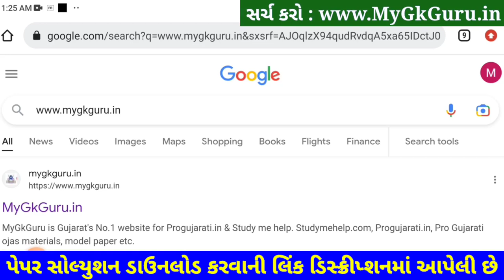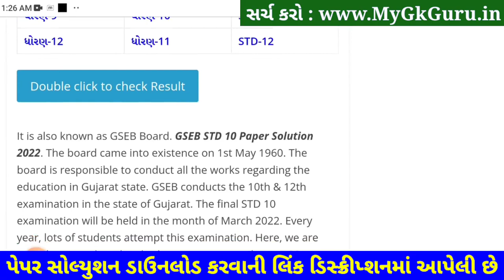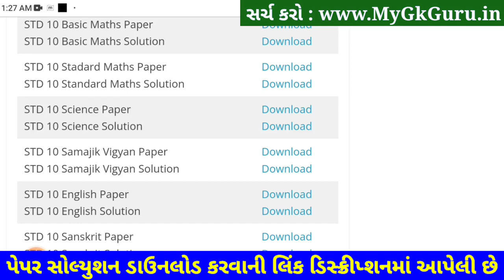STD 10 Science Paper Solution 2023 February SVS, STD 10 Science Paper Solution 2023 Second Exam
STD 10 Science Paper Solution 2023 February SVS, STD 10 Science Paper Solution 2023 Second Exam. STD 10 Science Paper Solution 2023 Second Exam February 2023. STD 10 Second Exam Paper 2023.

STD 10 Science Paper Solution 2023 February SVS

Other Related Search Queries :
STD 10 Science Paper Solution 2023 80 Marks February
Second Exam STD 10 Science Paper Solution 2023
STD 10 Science Second Exam Paper Solution February 2023
STD 10 Science Paper Solution 2023 February 2023
STD 10 Vigyan Paper Solution February 2023

STD 10 Samajik Science Second Exam Solution 2023,
STD 10 Science Second Exam Solution 2023,